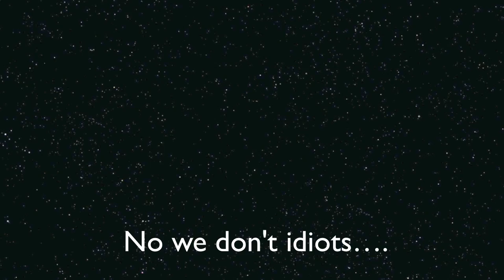You suck at!!!